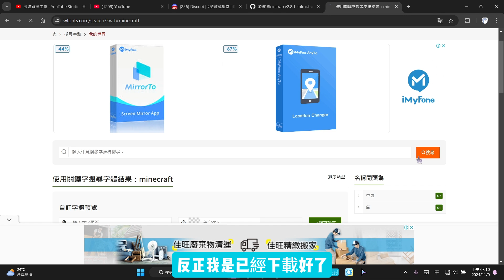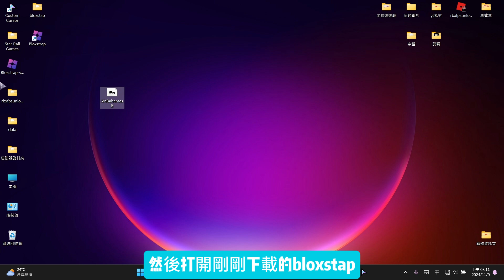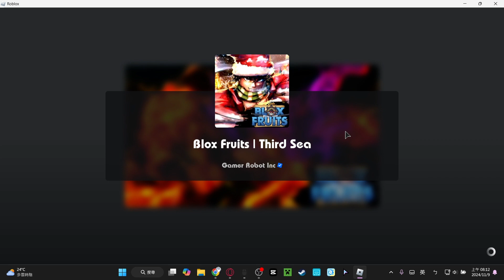Roblox|改字體教學|簡單幾步驟讓你roblox變不一樣|AKA抱怨貓貓